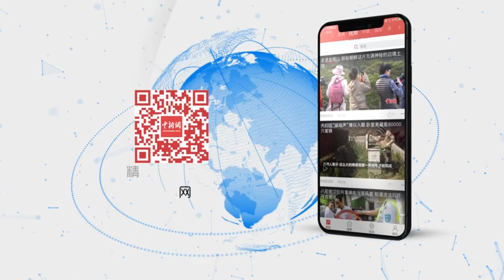国家卫健委：暂未发现新型冠状病毒变异证据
1月26日，国家卫健委副主任李斌在国新办新闻发布会上表示，暂未发现新型冠状病毒变异证据。